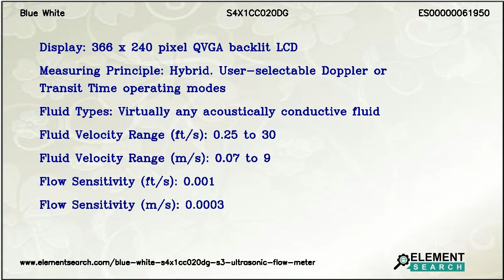Blue White S4X1CC020DG S3 Ultrasonic Flow Meter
MPN: S4X1CC020DG
Category: Fluid Handling Equipment/Instrumentation/Flow/Flow Meter/Ultrasonic Flowmeter

Top Specifications:
Display : 366 x 240 pixel QVGA backlit LCD
Measuring principle : Hybrid. User-selectable Doppler or Transit Time operating modes
Fluid types : Virtually any acoustically conductive fluid
Fluid velocity range fts : 0.25 to 30
Fluid velocity range ms : 0.07 to 9
Flow sensitivity fts : 0.001
Flow sensitivity ms : 0.0003

S4X1CC020DG SONIC-PRO S3 Series Hybrid Ultrasonic Flowmeter. Display 366 x 240 pixel QVGA backlit LCD, Fluid Types Virtually any acoustically conductive fluid